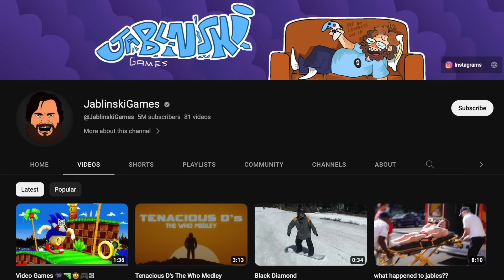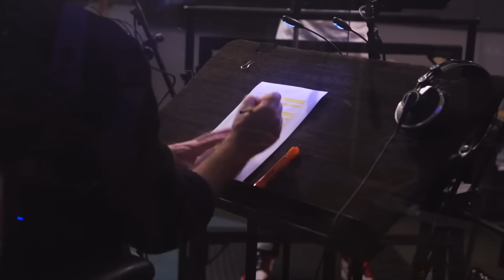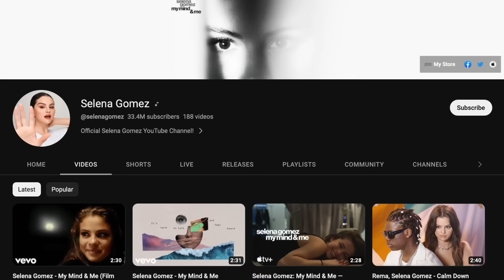7 YouTubers Behind The Voices! (Salish Matter, Jordan Matter, Nidal)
7 YouTubers Behind The Voices! (Salish Matter, Jordan Matter, Nidal)

This is YouTubers Behind The Voices / Behind The Voices - YouTubers Collection / Behind The Voices - Celebrities Collection.

More Jordan Matter Videos!